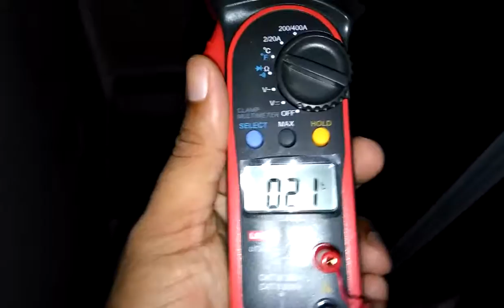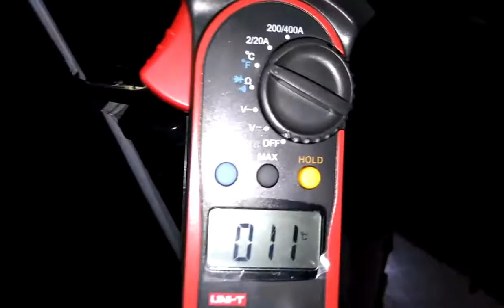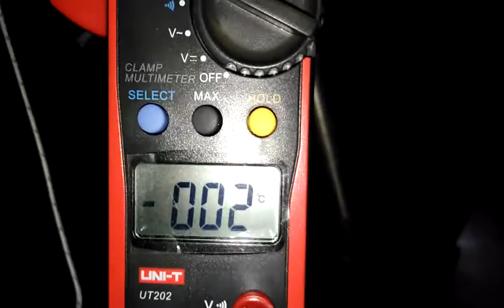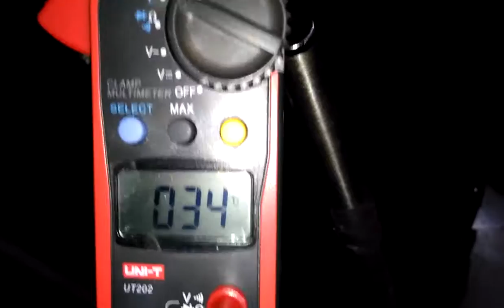Fridge (refrigerator) inside temperature measurement (dawlance)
My intention to measure the inside temperature of a fridge which is not usually installed by the manufacturer. So the lower and upper compartment both temperature measured and recorded considering the ambient temperature and  setting knob (thermostat of a fridge) position.